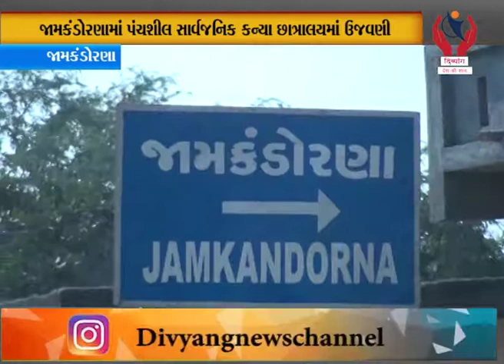Jamkandorna l વેલેન્ટાઈન ડે ની માતૃ - પિતૃ પુજન દિવસ તરીકેની ઉજવણી l Divyang News